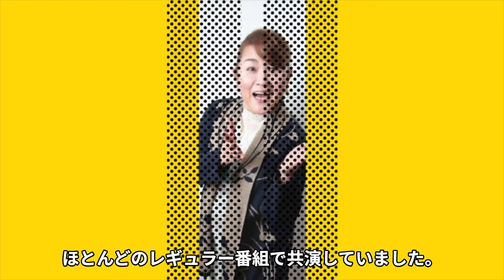山田邦子が芸能界から消えた理由...略奪婚と言われる現在の夫の正体に驚きを隠せない...一世風靡した女性ピン芸人の有吉弘行との確執がヤバすぎた...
今回は、芸人の山田邦子さん！

山田邦子さんの消えた理由について紹介します！